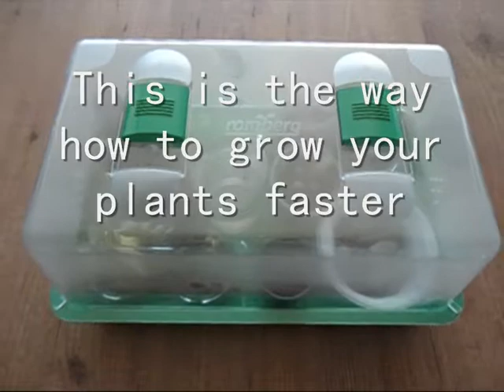How to grow your plants faster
The ultimate tip how to grow your plants faster! This really works, my plants grow a lot faster.

De ultieme tip om je planten sneller te laten groeien! Dit werkt echt, mijn planten groeien een stuk sneller.